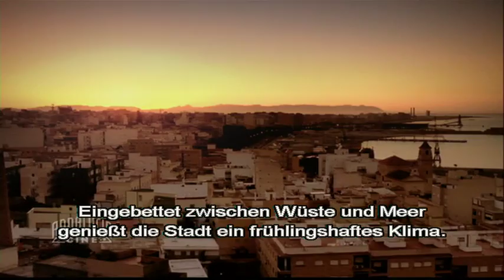ALMERÍA I - Andalucía es de Cine, de Juan Lebrón y Manuel G. Aragón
Capítulo Almería I de la serie Andalucía es de Cine. Narración en inglés y subtítulos en alemán.